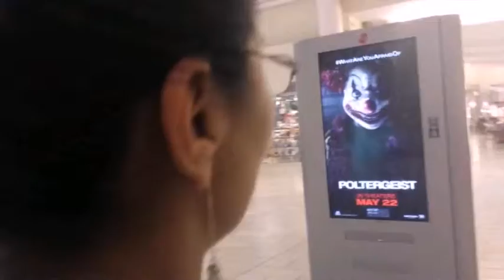El Carrusel /Japy